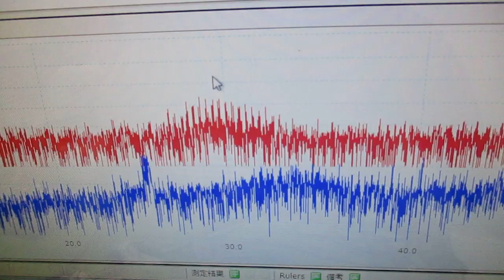メガヘルツの超音波発振制御技術 ultrasonic-labo